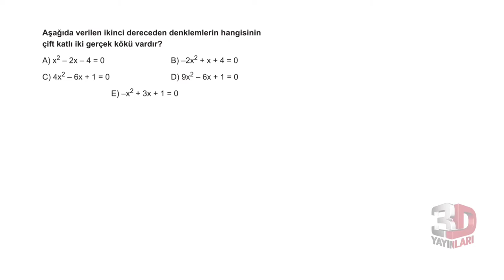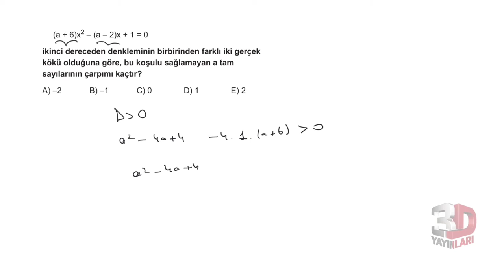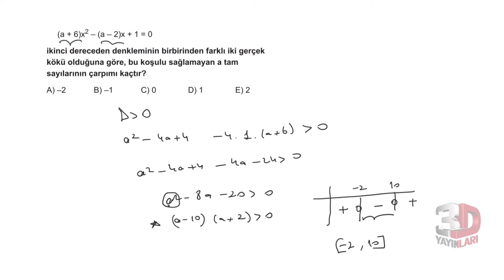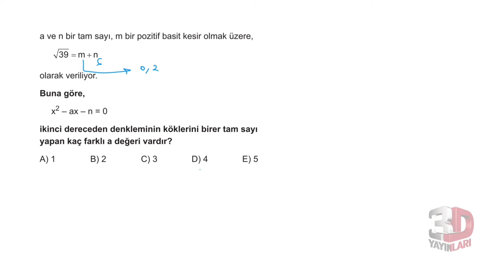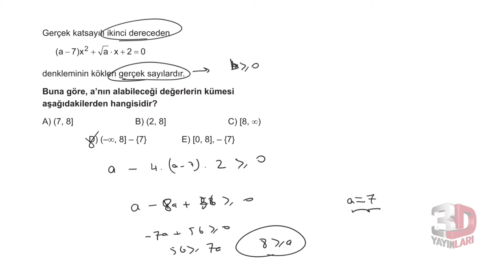3D TYT MATEMATİK BÖLÜM - 5 TEST -2(İKİNCİ DERECEDEN DENKLEMLER)